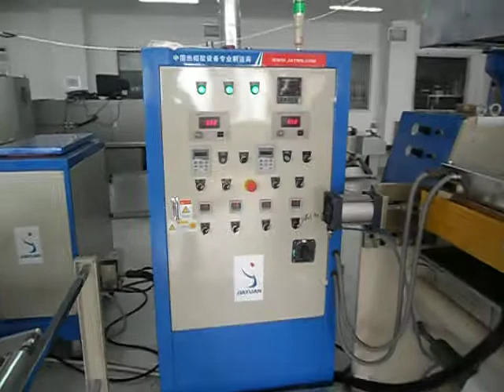JYT B hot melt roller coating machine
Hello, friends, thanks for watching this video. this roller coating machine is for melting kinds of hot melt adhesive(like HMPSA, EVA,ETC), coating it on roll materials. if you have any doubts, please kindly call Miss Monica, cellphone number: 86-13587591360, tel.: 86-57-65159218, 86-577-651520, skype: monica91360, email: , company